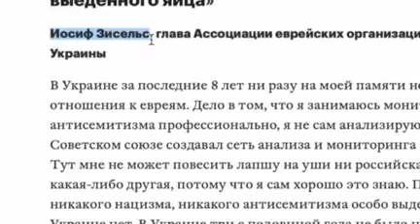12 марта 2022 г.